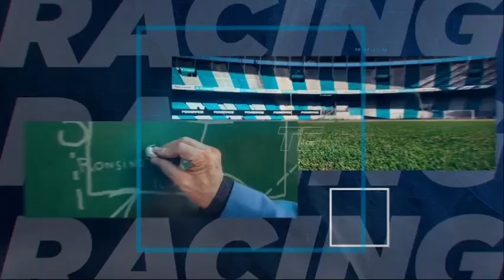Racing Online: Planeta Racing 28.08.2023 ¡EN VIVO!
RacingOnline, en sintonía con tu pasión, a toda hora. ¡Prendete a la radio de Racing! 📻